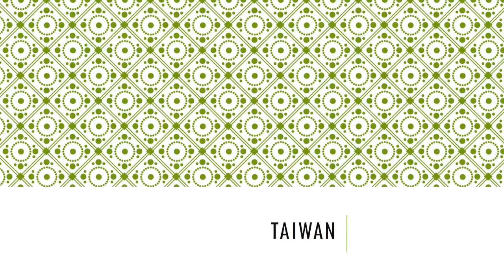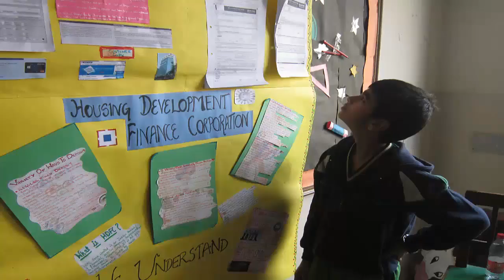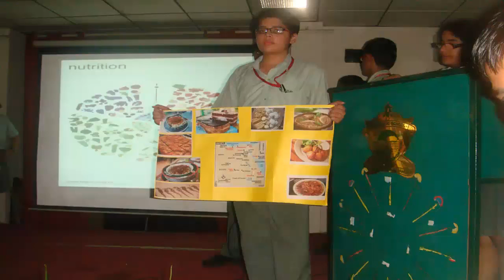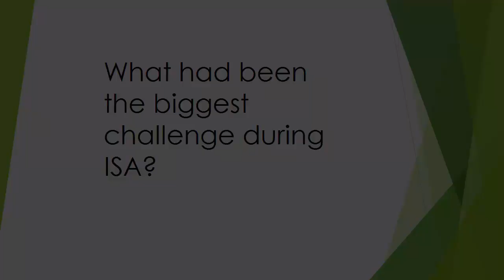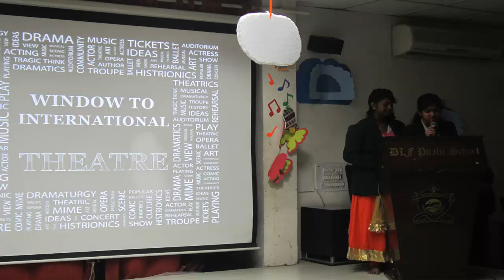My ISA Movie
DLF ISA Movie 2015